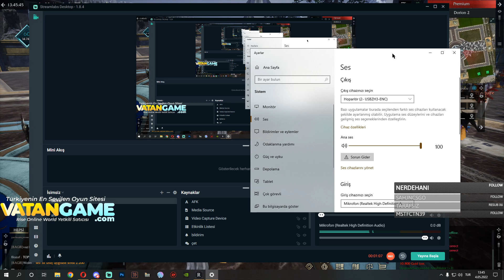EFSANE PRİ #9 I SIRADAKİ BOSS 2X COBRA KİNG I FARM UPGRADE ARADIĞINIZ HER ŞEYİYLE FİLM TADINDA BÖLÜM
VATANGAME KAYIT (ÜCRETSİZ KAYIT OLARAK BANA DESTEK OLABİLİRSİNİZ GARDAŞLAR)